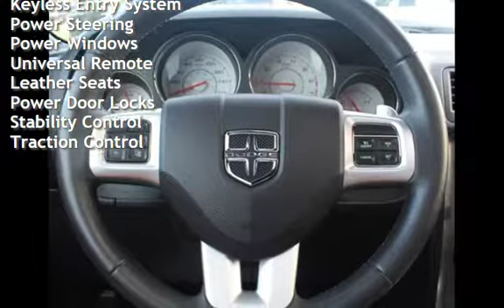2013 Dodge Challenger R/T Classic for sale in RED BANK, NJ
***28M R/T CLASSIC PACKAGE***

***5.7L HEMI V8/ 5 SPEED AUTOMATIC w AUTOSTICK***

***MOPAR COLD AIR INTAKE AND EXHAUST UPGRADE***

***AMERICAN RACING 20" WHEELS***

***HEATED LEATHER TRIMMED RADAR RED SEATS***

***UCONNECT 730N w INTEGRATED NAVIGATION AND BLUETOOTH***

***POWER SUNROOF/MOONROOF***

***SUPER TRACK PAK***

***SOUND GROUP II PREMIUM AUDIO SYSTEM w 8 BOSTON ACOUSTIC SPEAEKRS***

***REAR PARKING DISTANCE SENORS***

***AFTERMARKET HIGH PERFORMANCE CATS***

 *** Internet sale prices assumes primary lender approval and financed thru dealer only or cash deals ***
*** Prices exclude state, local, and/or county sales tax, motor vehicle fees, document and/or other fees ***